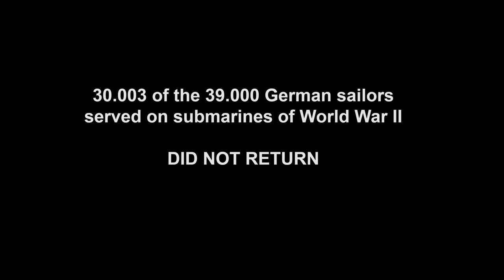Silent Hunter 3 - GWX Onealex Edition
GWX Onealex Edition